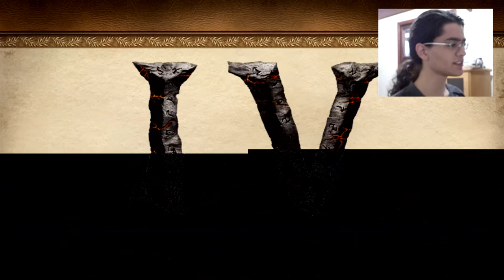Marazzina's Quest for Absolution - Let's Play! Oblivion #1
And check out the other videos of the series!